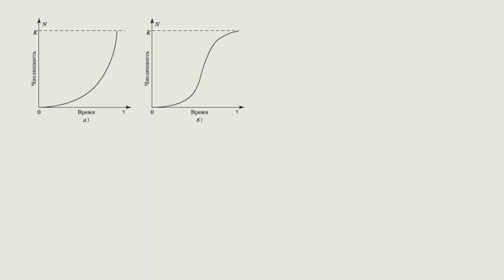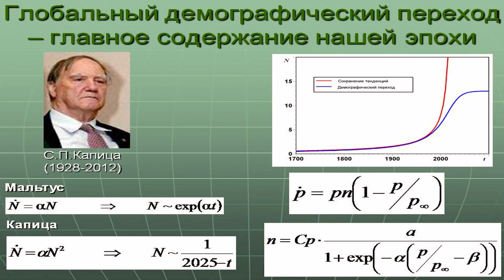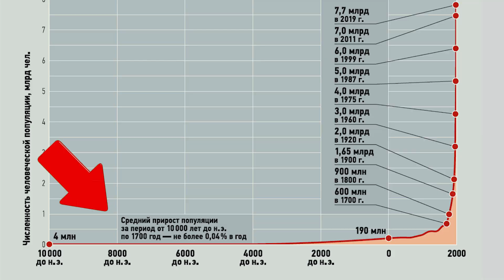Чем грозит ПЕРЕНАСЕЛЕНИЕ планеты? Людей уже скоро 8 миллиардов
Если Вам интересно знать, что на самом деле происходит на планете и почему сейчас такой быстрый рост перенаселения.

В этом видео я лишь частично затронул проблему большого количества людей на планете Земля.